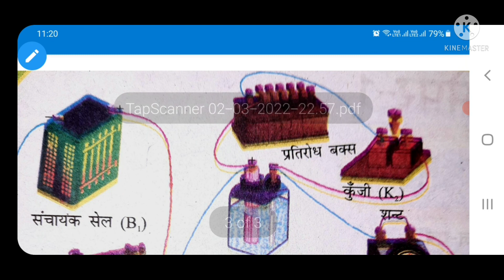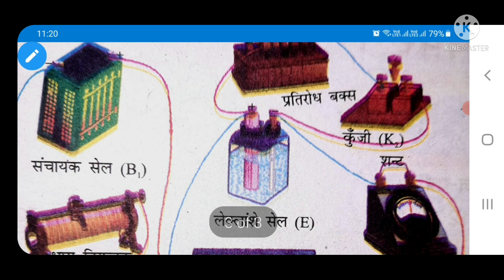how to know internal resistance of laclanche cell using potentiometer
video highlights.
    how to find internal resistance of a cell.potentiometer ki help se primary cell ka antarik pratirodh  gyat karna